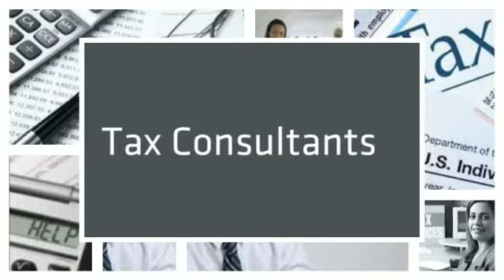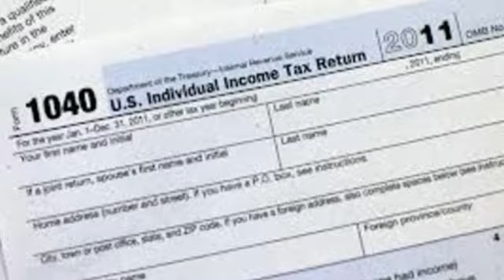Professional Tax CPA